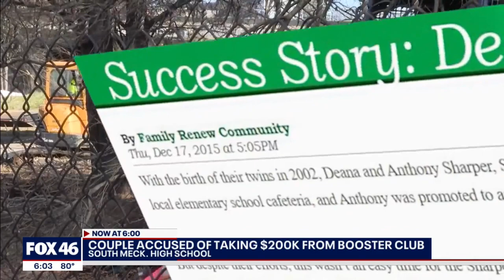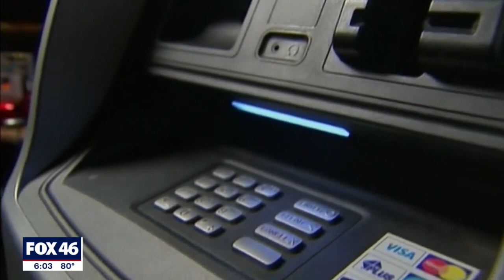From rags to riches: Charlotte couple accused of stealing $200,000 from South Meck Booster Club once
A Charlotte couple is accused of taking $200,000 from the South Meck Booster Club, and fraudulently obtaining COVID-19 relief funds to cover their tracks